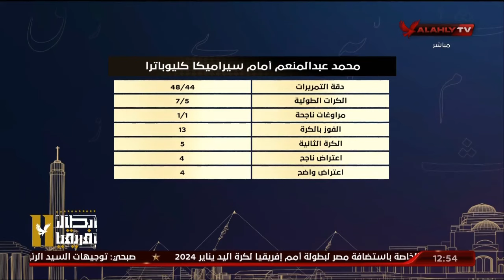اللقاء الكامل مع الكابتن عادل طعيمة وأيمن جليبرتو | البيت الكبير 25 - 12 - 2023